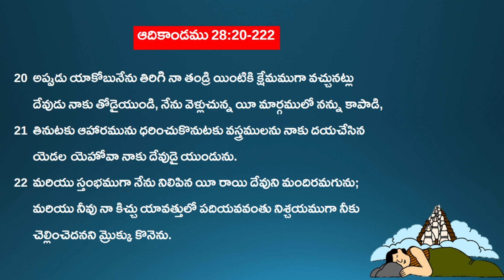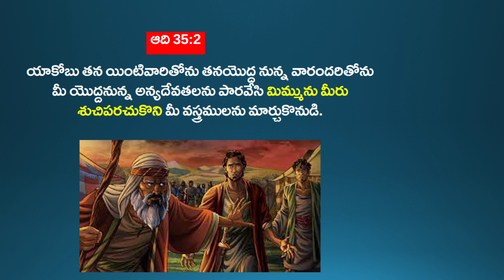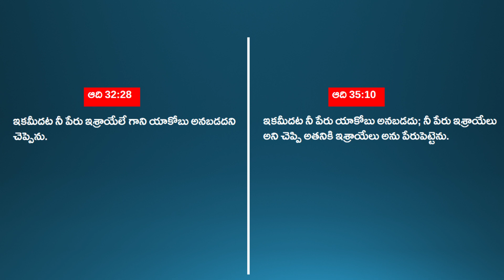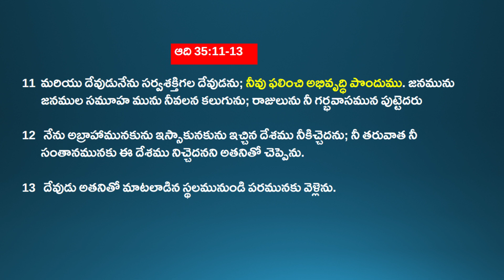యాకోబు శ్రమలనుండి పాఠములు | Telugu sermon by​⁠ Ravi Kumar Nitturu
ఆదికాండము 34వ అధ్యాయములో యాకోబు కుటుంబము గొప్ప శ్రమలో పడింది. అన్యుల దృష్టిలో హేళనగా చేయబడ్డారు. 35 వ అధ్యాయములో వారి శ్రమ సాక్ష్యముగా మార్చబడింది. ఇందుకు వారు చేసిన 3 పనులు ఏమిటో రవి కుమార్ నిట్టూరు ఈ సందేశములో వివరించారు

నీ  కూడా కుప్పగూలే స్థితిలో ఉందా? ఇందుకు కారణాలు ఏమిటో అర్ధం కావట్లేదా? దేవుడు నీ స్థితిని మార్చగలడు. అలా చేయాలంటే నీవు అనుసరించవలసినవి కొన్ని కలవు. తప్పక చూడండి

Video Chapters

00:00:00 ఉపోద్ఘాతము
00:02:45 యాకోబు శ్రమకు కారణం
00:10:40 Purity is the only way to meet God
00:34:50 Protection from the Lord
00:39:00 Only God can bless you
Books penned by Ravi Kumar
1. మోషే ప్రత్యక్ష గుడారము
2. రూతు గ్రంధము
3. ఎస్తేరు గ్రంధము
4. ఒనేసిము